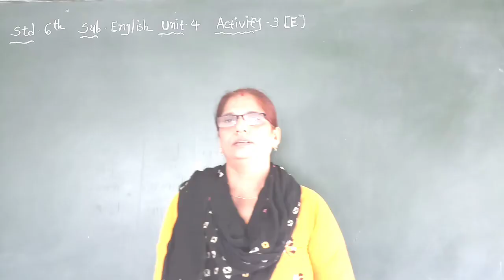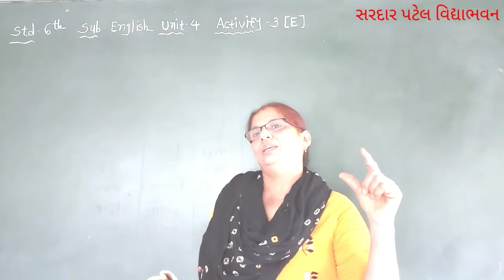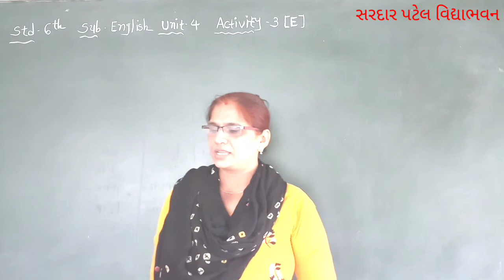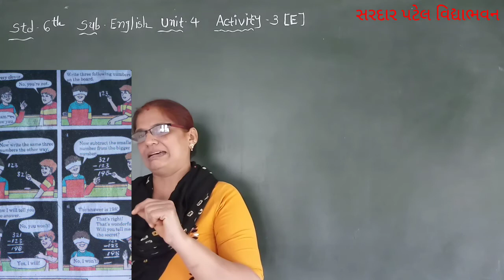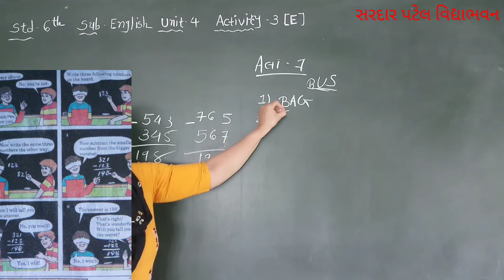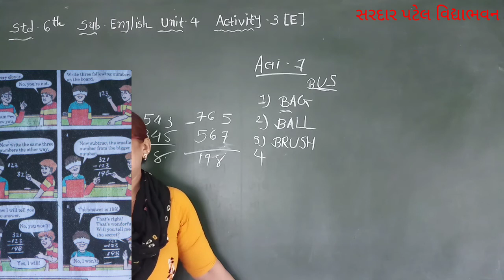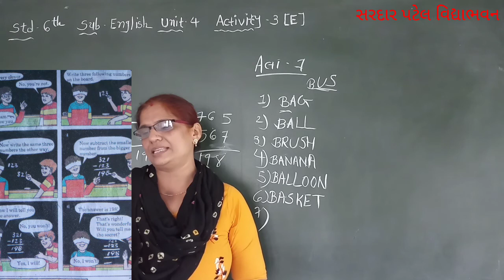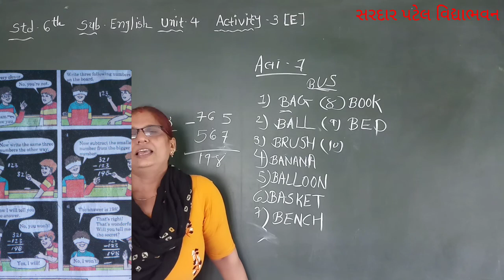Std 6 // Eng Unit 4 WILL YOU WAKE UP (Activity-3(E) Activity-4,5,6,7) Lec 23